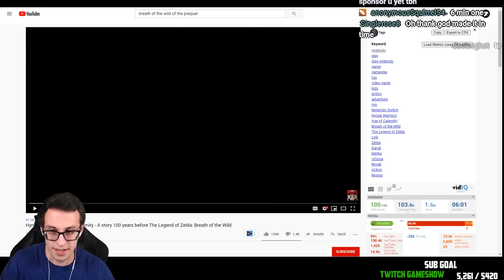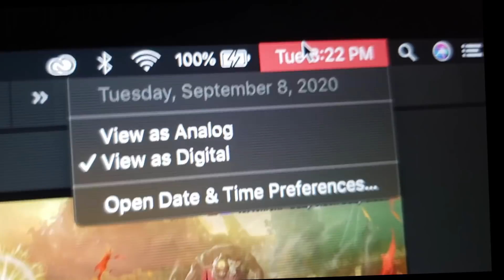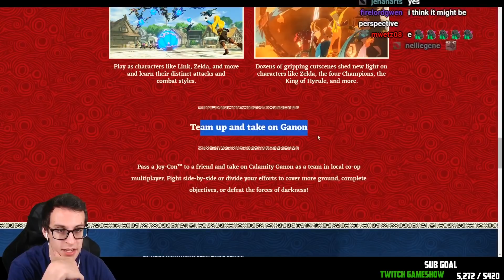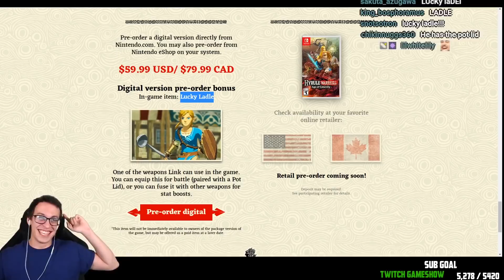Breath of the Wild Prequel: Age of Calamity REACTION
The beginning of the Breath of the Wild TRILOGY now. See what Breath of the Wild legend PointCrow has to think about it.